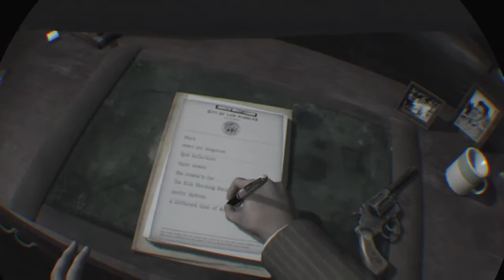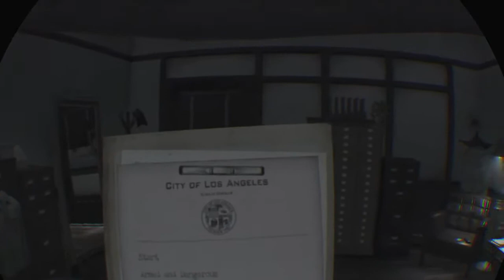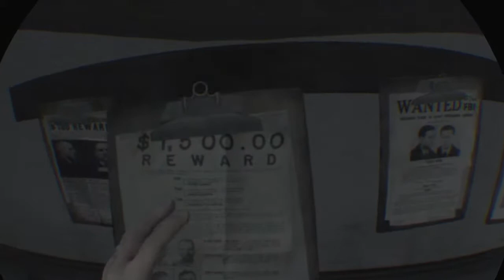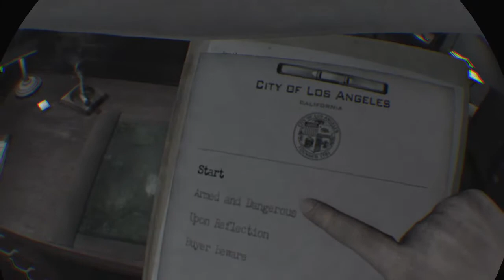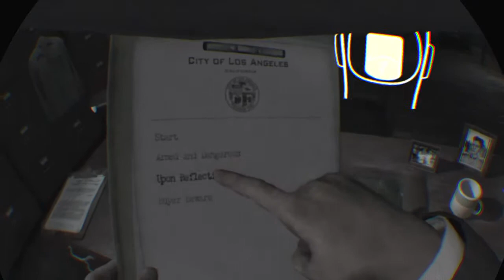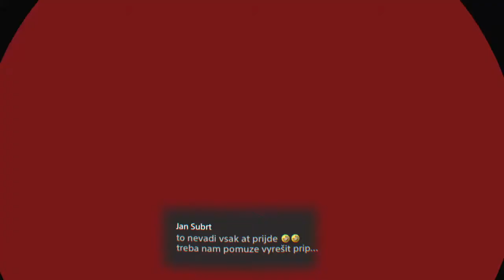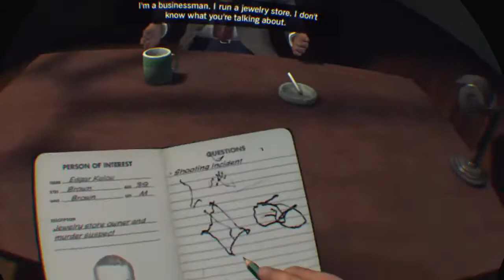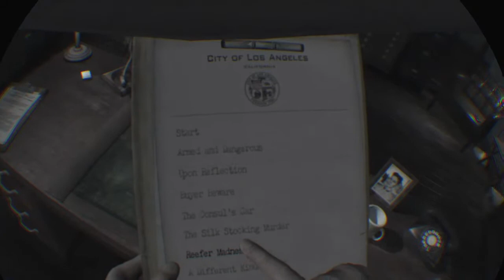Živé vysílání PS4 hráče Balon23_CZE